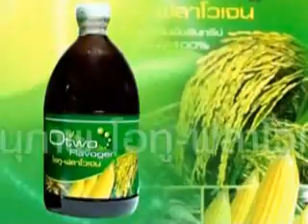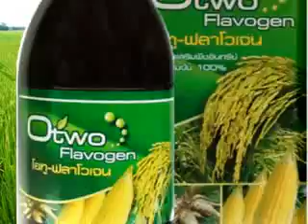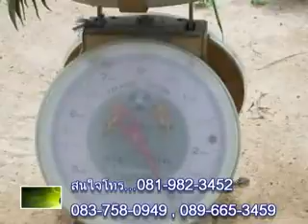Extra กล้าท้ารวย อำนวย 20 08 54